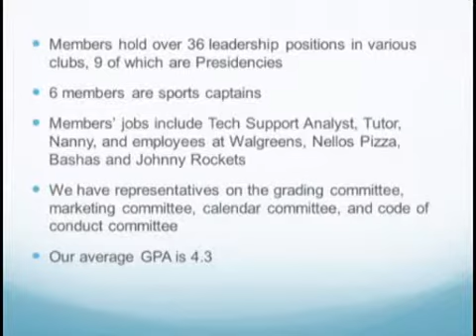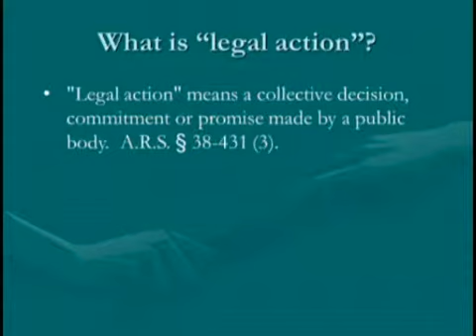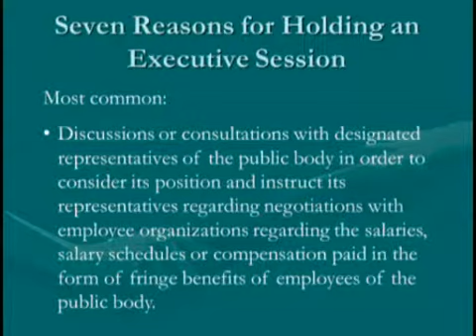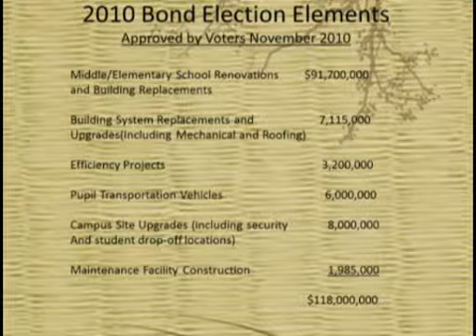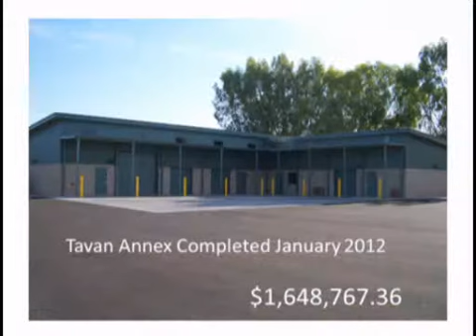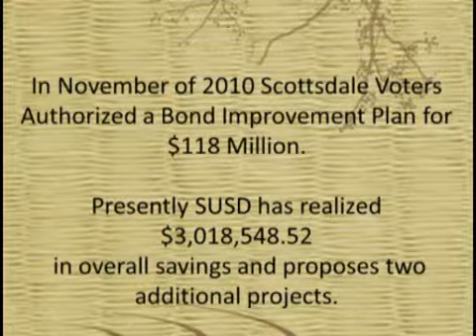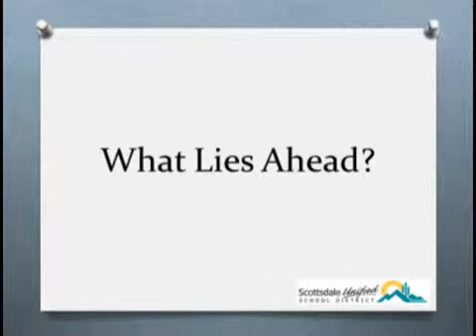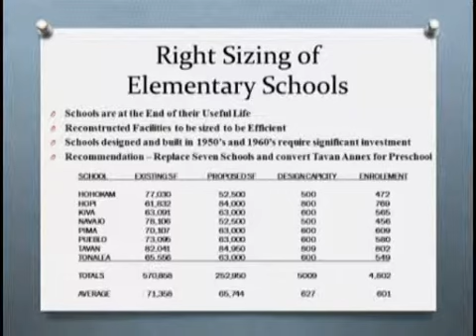SUSD Governing Board Meeting - January 15th, 2013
The regular meeting of the Scottsdale Unified School District Governing Board (January 15th, 2013)